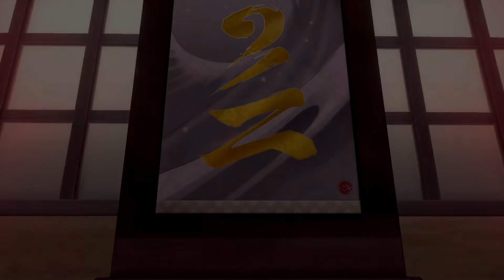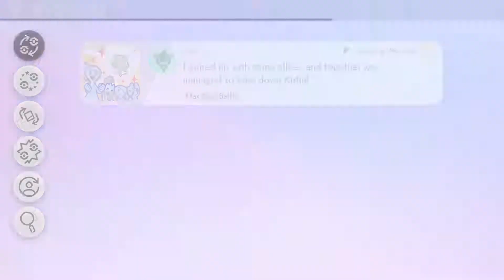Pokemon Sword & Shield Expansion Pass - Isle of Armor (BLIND) #4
Pokemon Isle of Armor DLC Walkthrough/Playthrough! Join me as we experience the first part of the expansion pass.

---Comedy Sketch!---
CloudCinematics -

---Social Sites---

Huh?